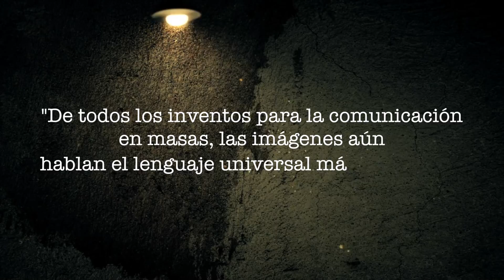Así lo Dijo Walt Disney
Fue un productor, director, guionista y animador estadounidense. Figura capital de la
historia del cine de animación infantil, está considerado un icono internacional
gracias a sus importantes contribuciones a la industria del entretenimiento.